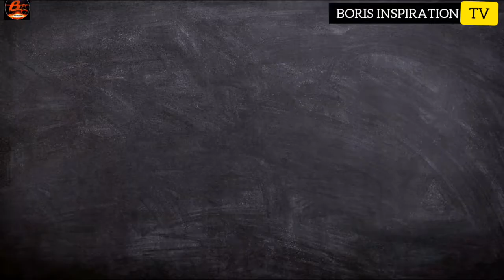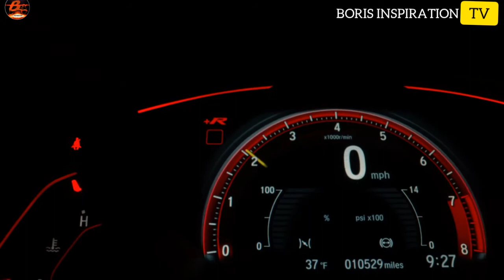3 THINGS TO DO IN YOUR 20's TO BE SUCCESSFUL IN LIFE.[Episode-9] very inspiring.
This video is out to give you the required knowledge of what exactly to know in your 20's before moving to your 30's.

So after watching this video you will know three things you need to do in your 20's and be able to apply these things.